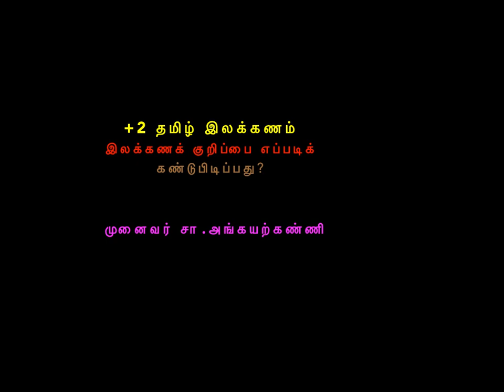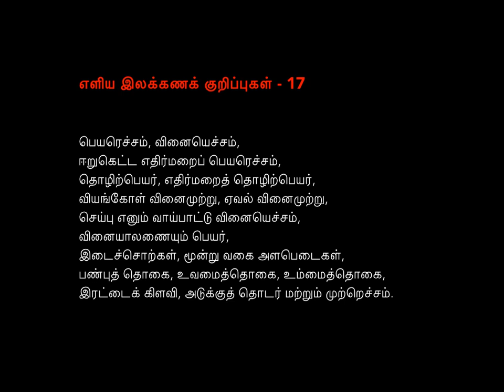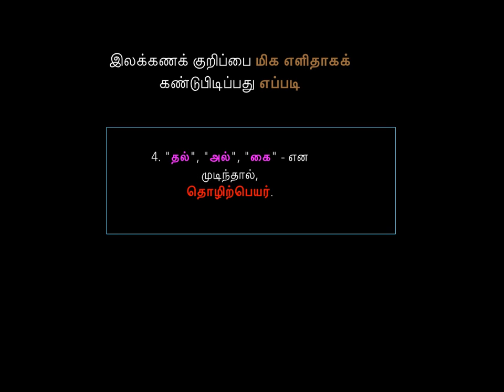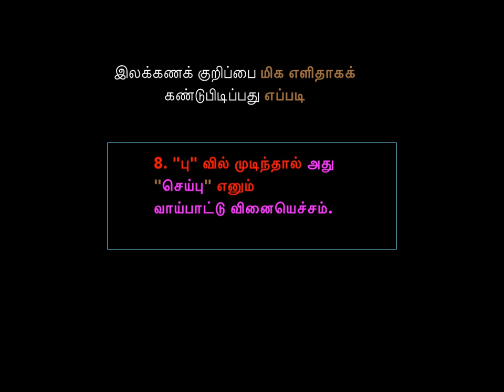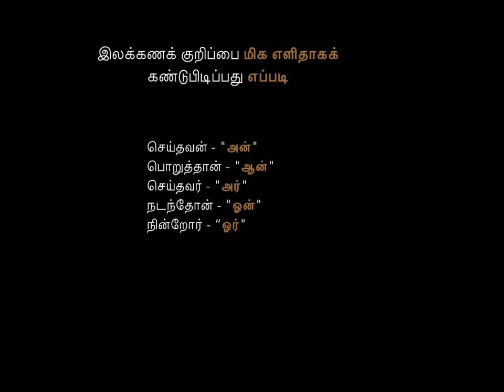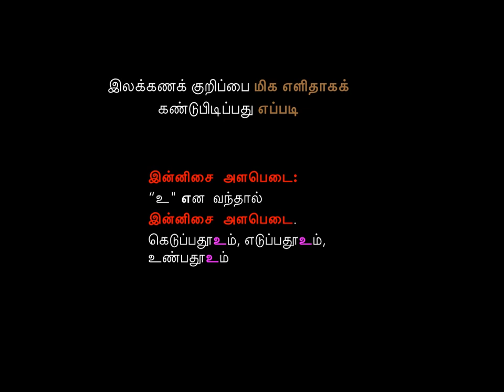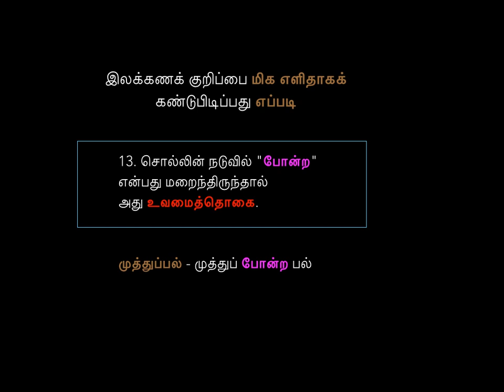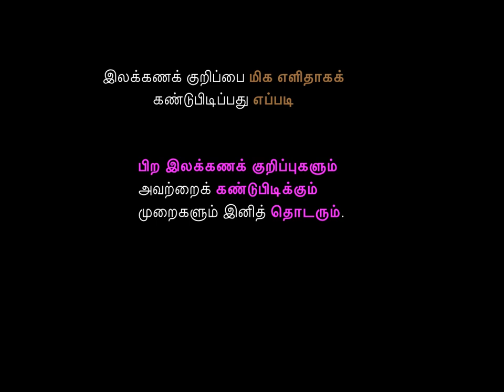+2 தமிழ் இலக்கணம்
+2 பயிலும் மாணவர்களுக்கான தமிழ் இலக்கணம் குறித்த பயிற்சியளிக்கும் எளிய முயற்சி.
A humble attempt to teach Tamil Grammar to the  +2 students of Tamilnadu and Pondicherry.